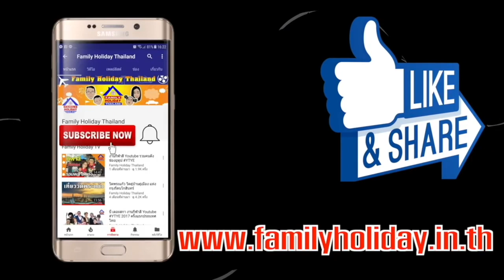บุพเพสันนิวาส ภาค2 ตอนพิเศษ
แต่งชุดไทยสวยๆ ร่วม Collap กับดาราสุดน่ารัก แอมมี่ ณัฎฐา ชาญเลขา ดารานักแสดง ช่อง3 เจ้าของเพจ ตามเจ้มา จะเะป็นยังไงติดตามชมในคลิปกันเลยนะ...